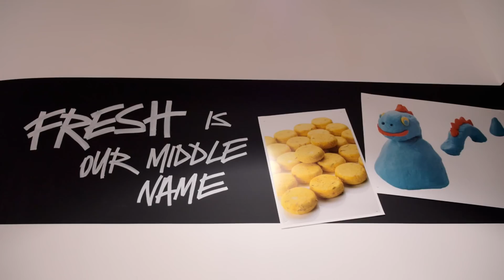Samantha Ravndahl from Batalash visits the LUSH Factory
On January 29th, Samantha Ravndahl visited our offices and got to make products with our team! Check out our video for a behind the scenes look at her visit.